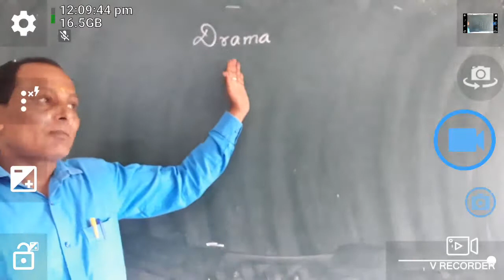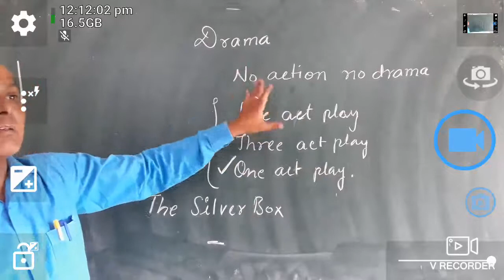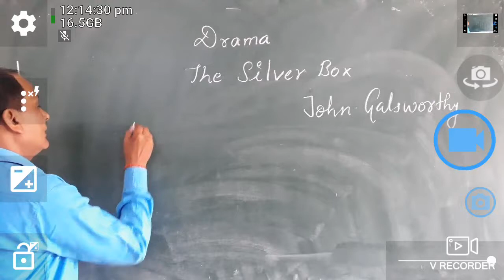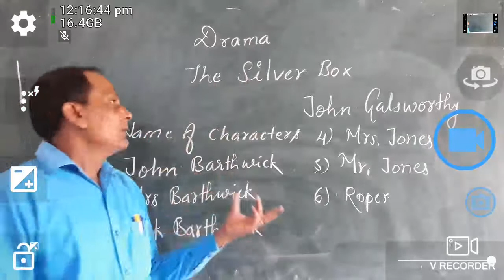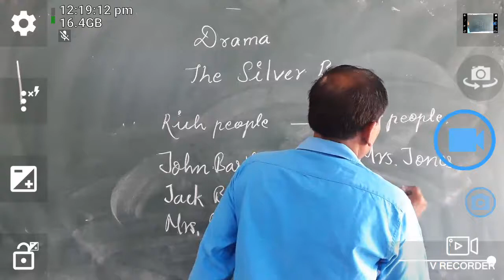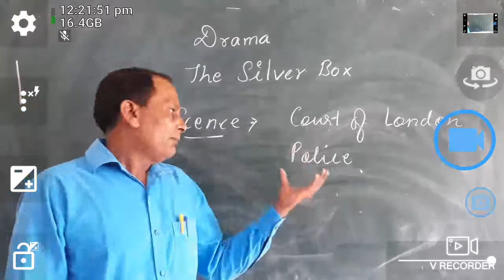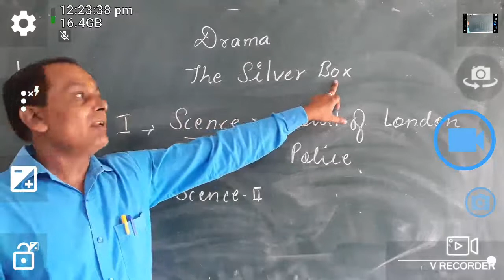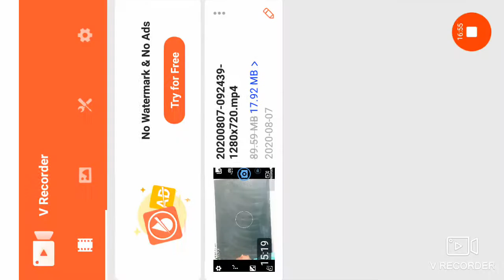Tense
Tense class 10th